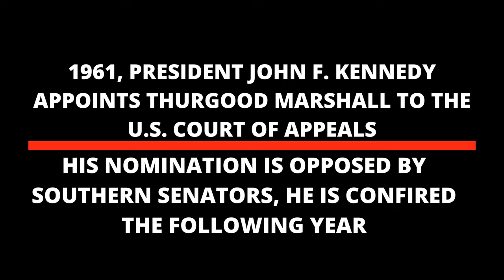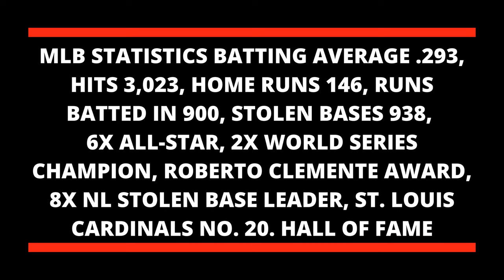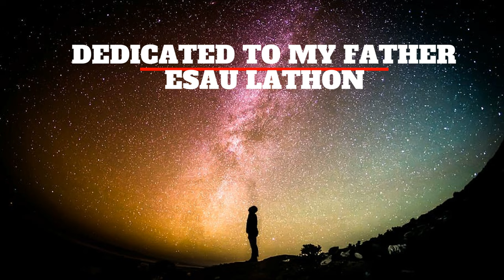"I KNOW BLACK PEOPLE"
SEPTEMBER 23RD IN AMERICAN HISTORY